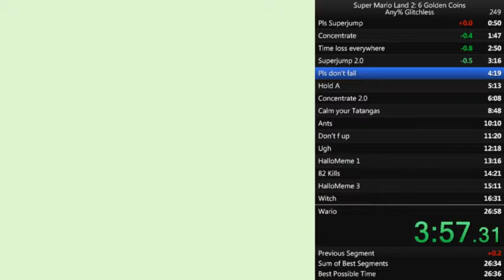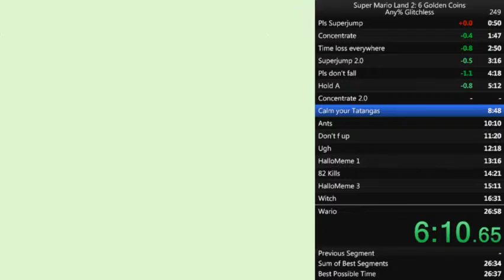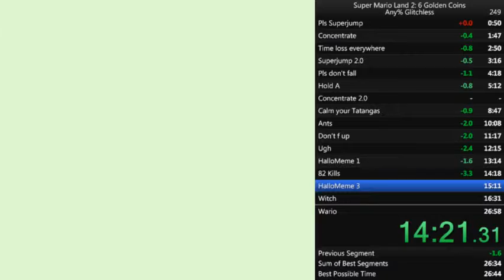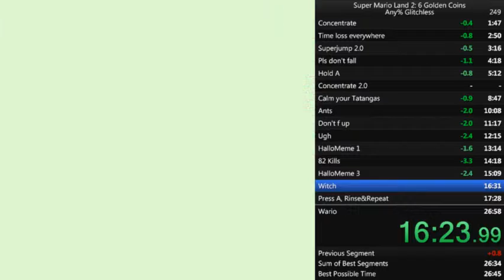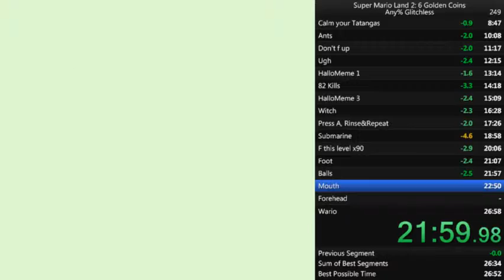SML2 Any% Glitchless - 26m56s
PS: Sorry for the stream you can hear in the background ._.